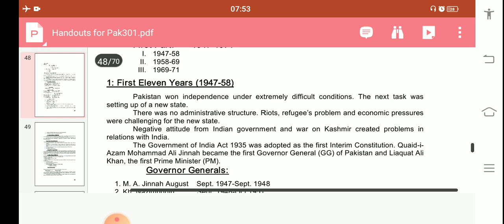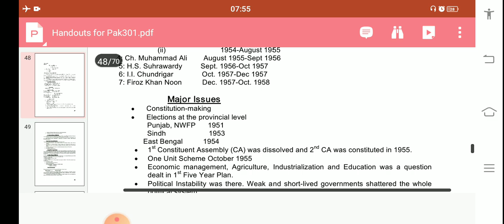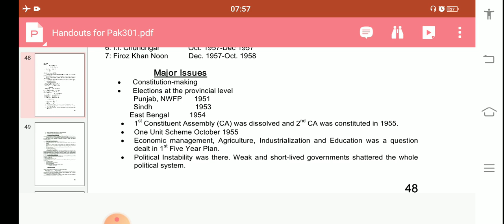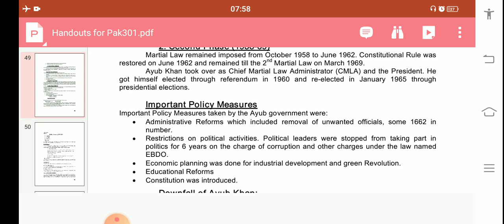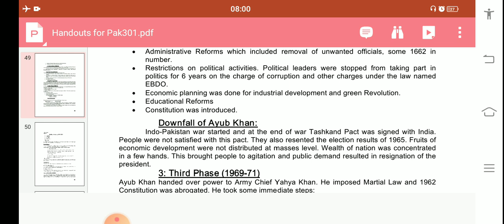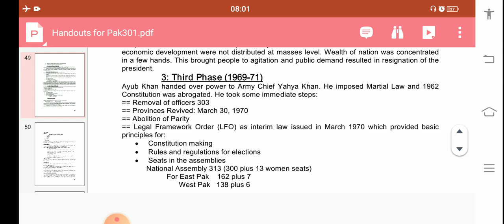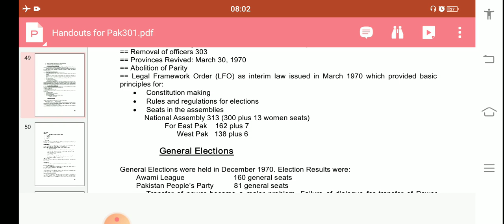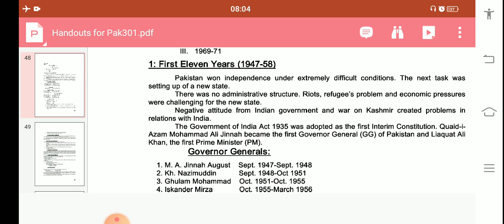Pak301 short lecture 22/ political history of Pakistan (1947-1971)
Pak301 short lecture 22
 political history of Pakistan (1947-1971)